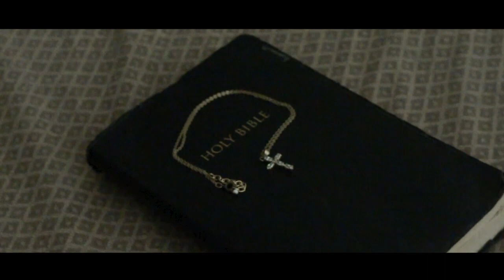Trap Mac "Everybody" |2TURNTPROD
New exclusive track and video from TRAP MAC. beat produced by Smoove Beats. shot and edited by 2TURNT Productions